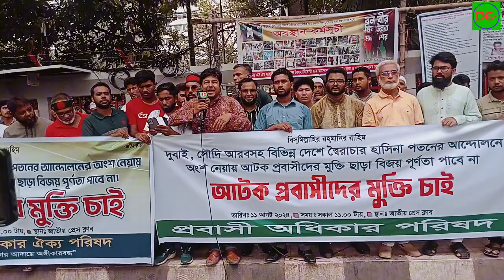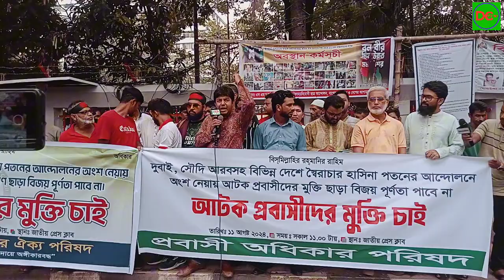প্রবাসী অধিকার পরিষদ জাতীয় প্রেসক্লাবের সামনে মুক্তির দাবিতে মানববন্ধন